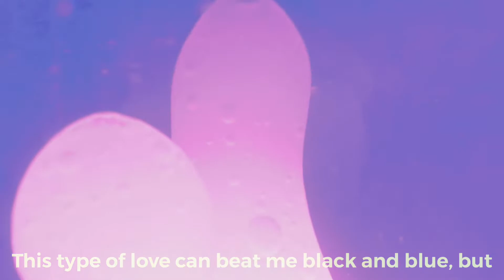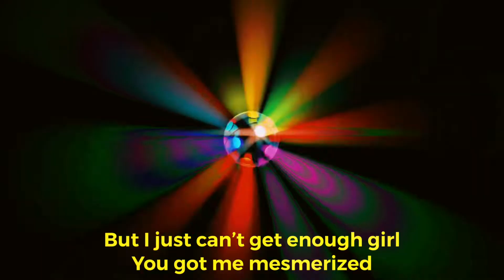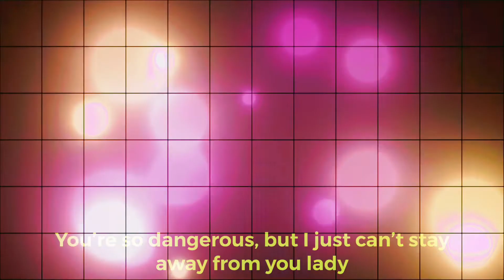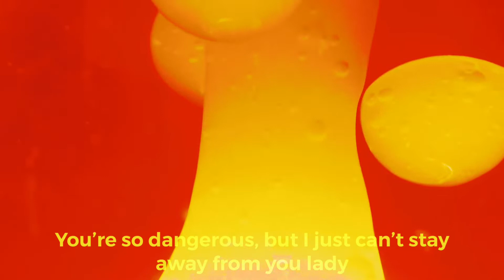Can’t Get Enough Ft. Triple Eight